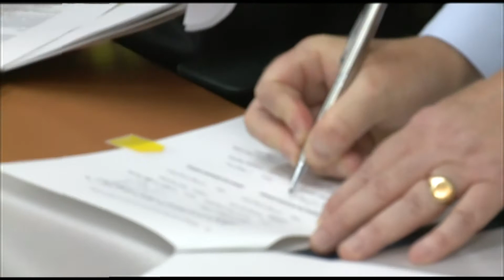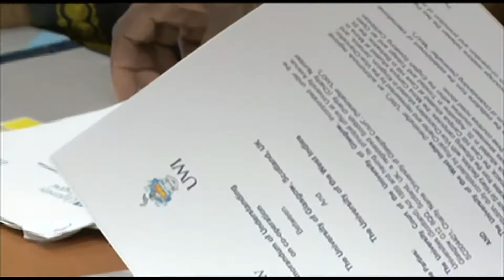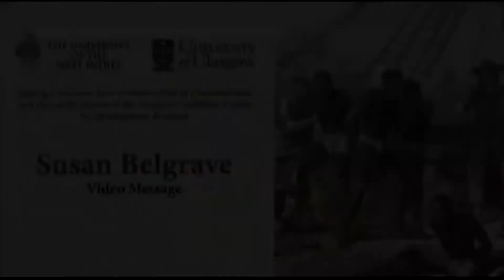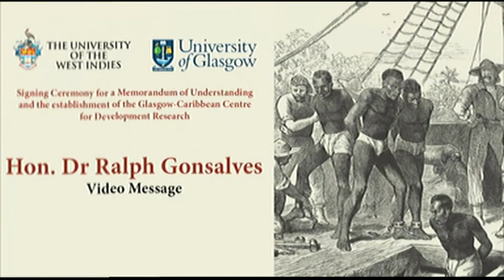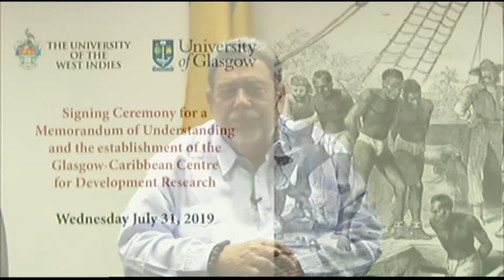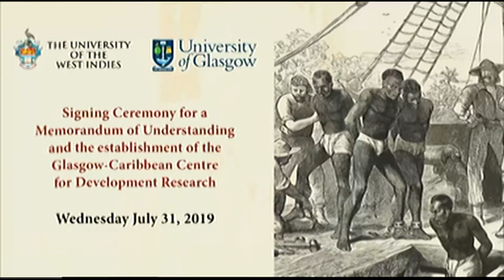INSIGHT JULY 31, 2019 MOU BETWEEN UWI AND UNIVERSITY OF GLASGOW